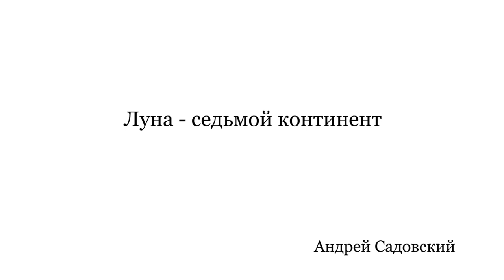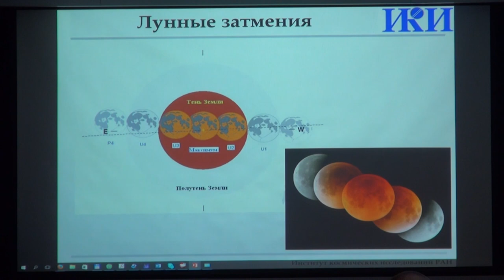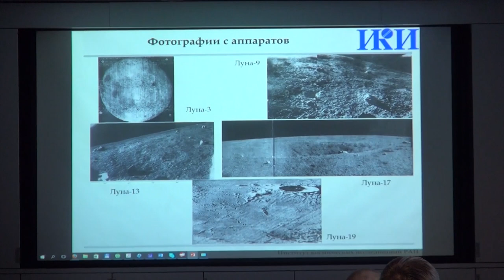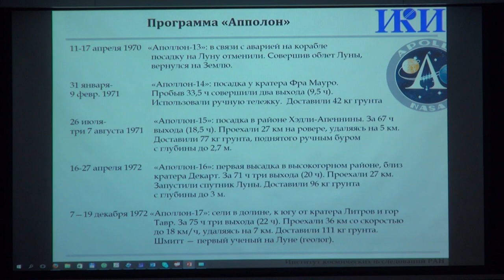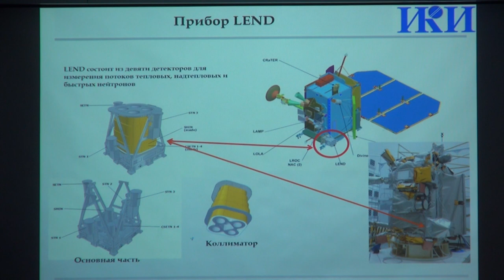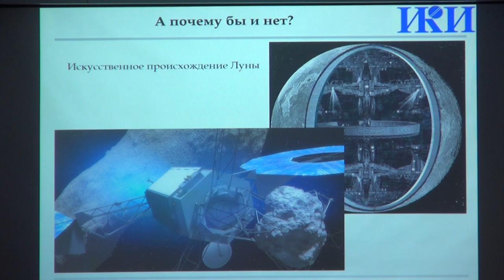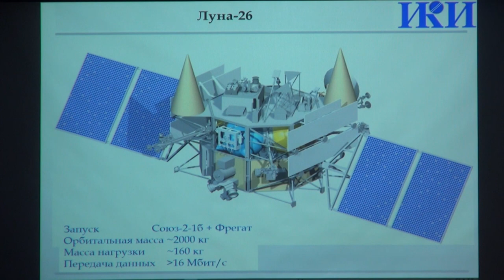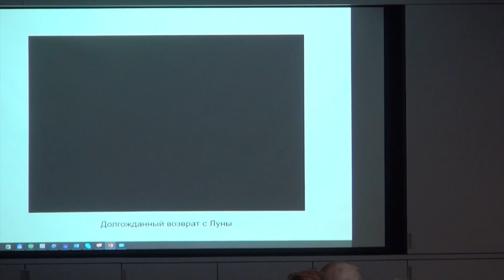Луна — 7 континент. Лекция об исследовании и освоении Луны | Андрей Садовский | Лекториум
Луна — 7 континент. Лекция об исследовании и освоении Луны | Курс: Парсек 2016 | Лектор: Андрей Садовский | Организатор: Старкон